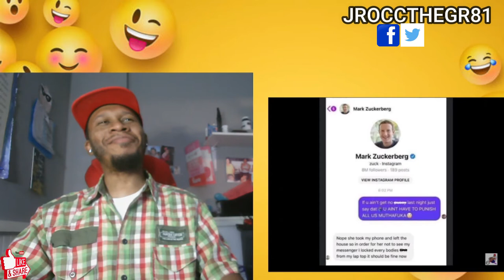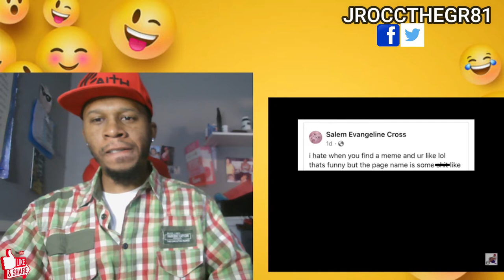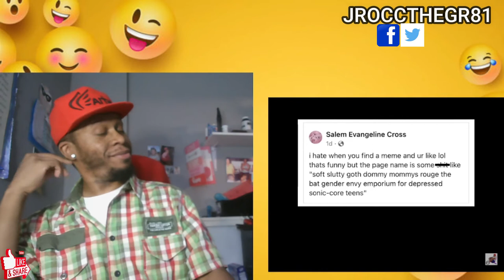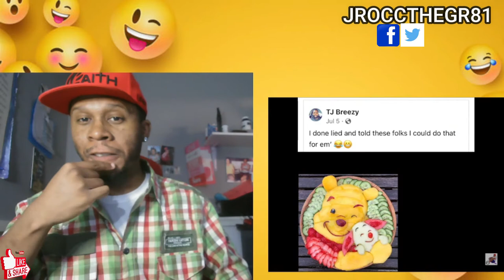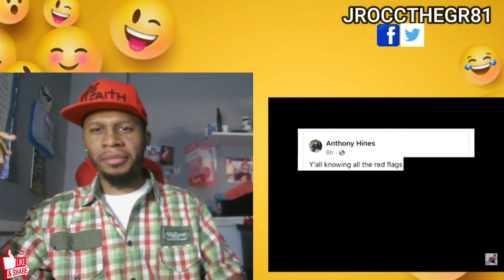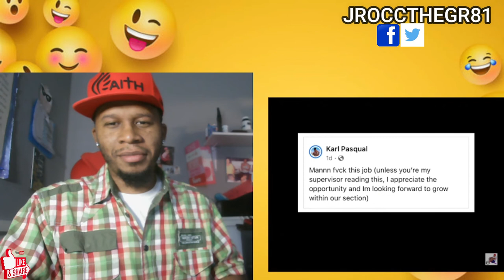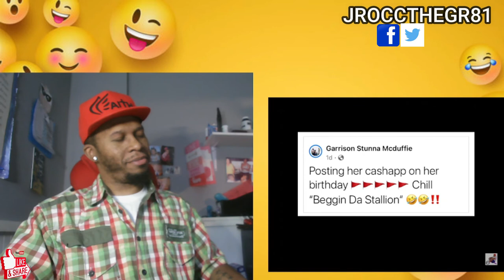"Mentally Mitch" Meme Variety Pack 2nd Edition "Try not to Laugh"! 😂😂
Watch J-Rocc The Gr81's "Try not to Laugh" to "Mentally Mitch" Meme Variety Pack 2nd Edition.